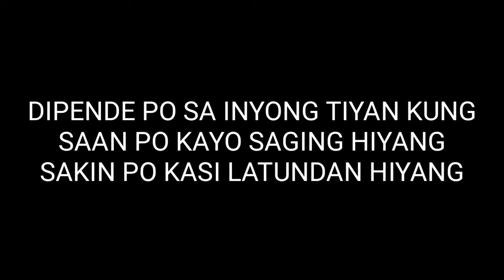GERD, ACID REFLUX, HYPER ACID, HEART BURN, ACIDIC, ULCER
Dto po sa video i kkwento ko po sa inyo kung pano po ako nag karoon ng gerd or acid reflux or hyper acid, at kung pano po ako gumaling sana po ay maka tulong itong video na ito sa mga may sakit na GERD.
Guys sana po ay naka tulong itong video

PLEASE SUPORT MY CHANNEL PO
SALAMAT PO ❤️

GERDFREE,
HOW TO CURE GERD,
ACID REFLUX,
ACID SINTOMS,
GERD,
ULCER,
ACID REFLUX,
ANXIATY,
PANIC ATTACK,
CHEST PAIN,
BACK PAIN,
ACIDIC,
ANO ANG GERD,
ANO ANG GAMOT SA GERD,
PANO MAWALA ANG ANXIATY,
ANO ANG ANXIATY,
BAKIT NAHIRAPAN HUMINGA,
BAKIT MASAKIT ANG DIBDIB,
PAANO GAMUTIN ANG GERD,
PAANO GAMUTIN ANG ACID REFLUX,
PAANO GUMALING SA GERD,
MAY GUMALING NABA SA GERD,
GUMALING SA ACID REFLUX,
GUMALING SA GERD,
ANO ANG SINTOMAS NG GERD,
ANO ANG SINTOMAS NG ACID REFLUX,
SINTOMAS NG GERD,
SINTOMAS NG ACID REFLUX,
ANO ANG GERD,
ANO ANG ACID REFLUX,
HYPER ACIDITY,
HYPER ACID,
HEART BURN,